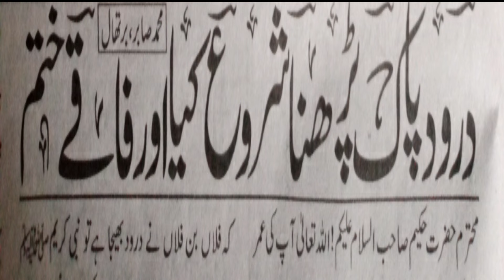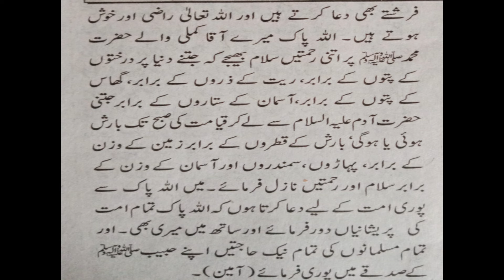Amal of DroodSharif to Remove Poverty | Ubqari Wazaif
@worldofislamicsolution2807 In this video amal of Droodsharif is explained to remove poverty.